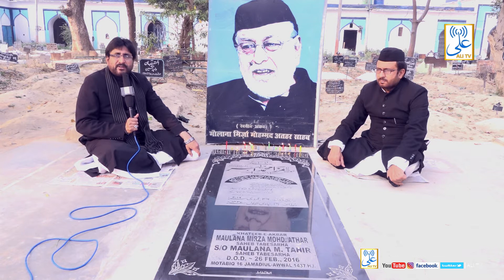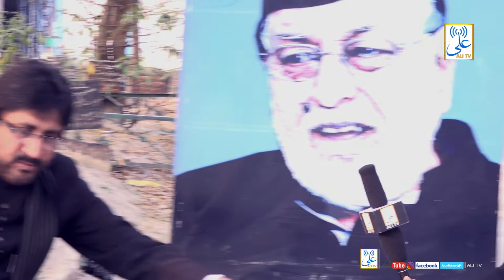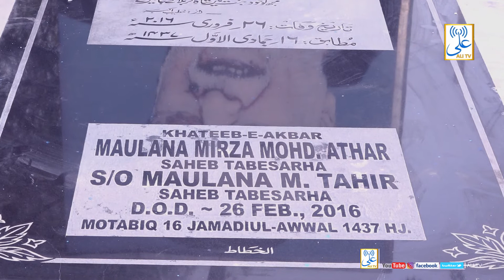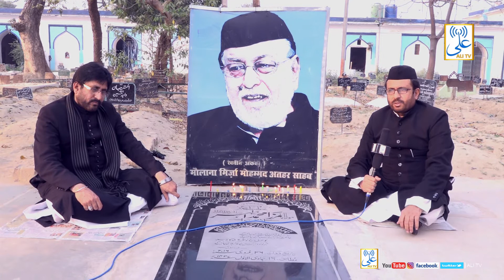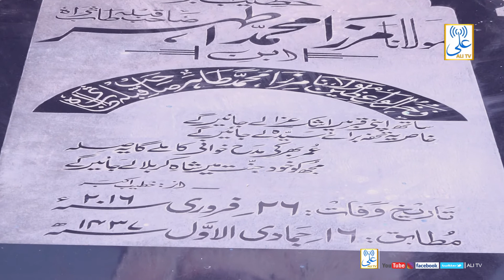Exclusive Interview By Maulana Yasoob Abbas On Barsi Of Khateeb -E- Akbar Maulana Mirza Athar Sahab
Exclusive Interview By Maulana Yasoob Abbas &
Maulana Ejaaz Athar On Barsi Of
Khateeb -E- Akbar Maulana Mirza Athar Sahab
Venue : Lucknow
1439 Hijri
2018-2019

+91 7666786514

© Copyright Information ©